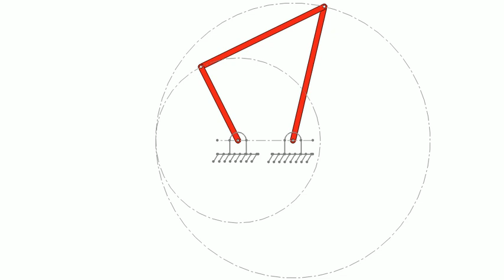4 Bar Linkage _ Double Crank _ Drag Link Mechanism